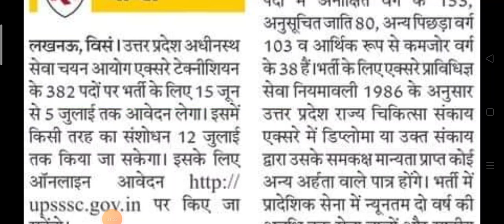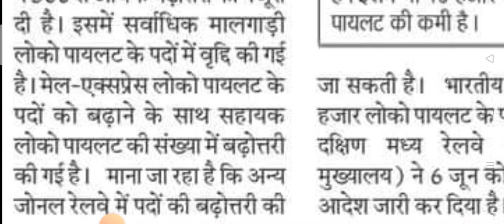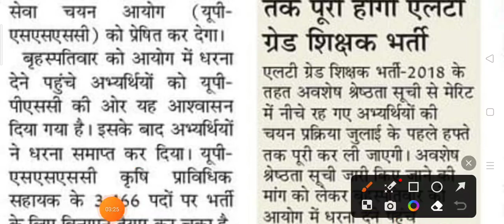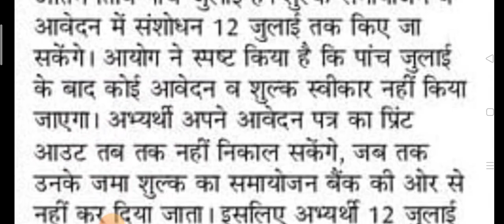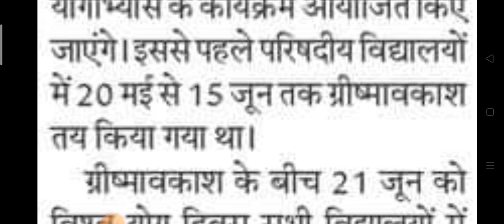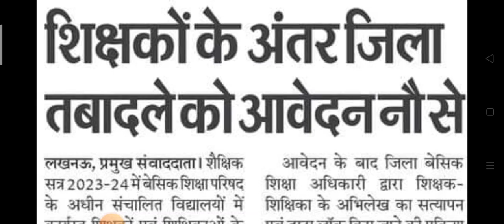upsssc भर्ती | lt grade teacher vacancy| latest news today| railway latest news| upsc latest news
Description

BREAKING NEWS/SUPERTET 2023 आज बड़ा अभियान /lt grade teacher vacancy/supertet 2023/upsssc news

toppers hint

Description

UP 97000 नई प्राथमिक शिक्षक भर्ती सूचना primary teacher vacancy

up
up shikshak
up
super
tet news today 2023
super tet
uptet exam
neteacher trasfer
कृषि सहायक प्राविधिक भर्ती 2013
agriculture job 2013
railway bharti latest news

bed exam
up polytechnic exam
news paper today
current affairs today
current affairs
up upsssc latest newsw teacher vacancy in up new teacher vacancy in up 2023
UPSC 2023 PRELIMS PAPER ANALYSIS II UPSC 2023 PRELIMS CUT OFF ANSWER KEY solved paper

aro aro UPPSC
ro / aro uppsc news today
UPPSC news up
uppsc news
uppsc latest news today
paper news
news update
शिक्षक के तबादले आज से
 today

ओवरएज भर्ती
लेटेस्ट सर्च कीवर्ड
आज का न्यूज पेपर
up deled counseling process
up bed latest news
up bed latest शिक्षक भर्ती
up tet and ctet exam update
today